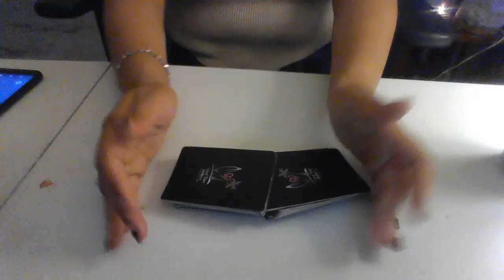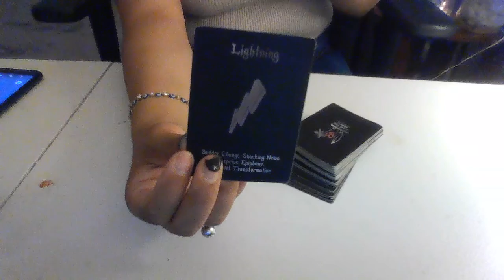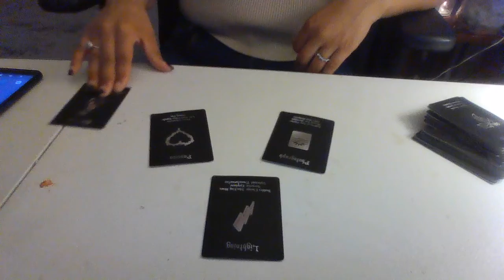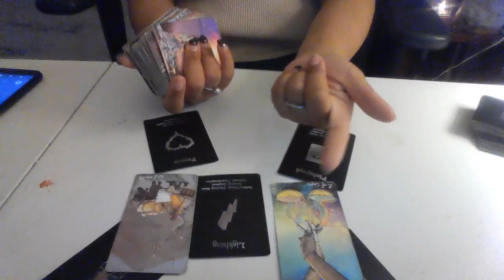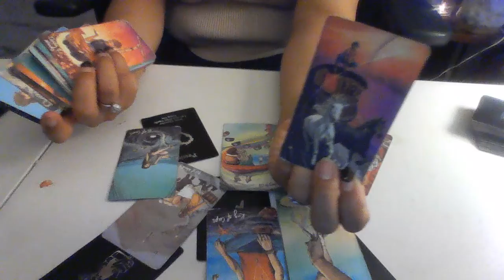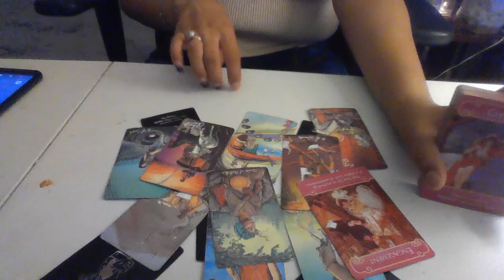Aries sun, moon and rising love messages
Hello Aries, this reading will only be for Aries sun, moon and rising. Here to give you some clear and fast messages about you're love life for right now.
Please only take what resonates and leave the rest thank you.
Much love and peace to all.